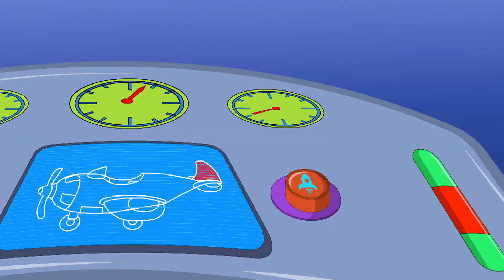Jungle Chase | Eena Meena Deeka Compilation | Funny Cartoons